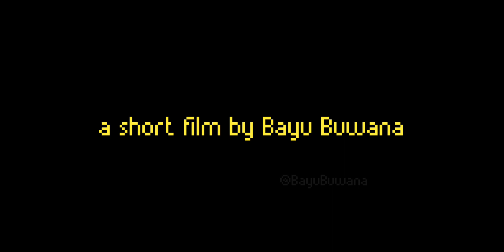Rückzug to Berlin - Melon Playground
Hello back again in my latest video! This time I made a story about the struggle of the German army and its people to defend Berlin from outside the city. This story is just fiction, don't take it seriously!
watch the video until it's finished because I added a congratulatory sentence!